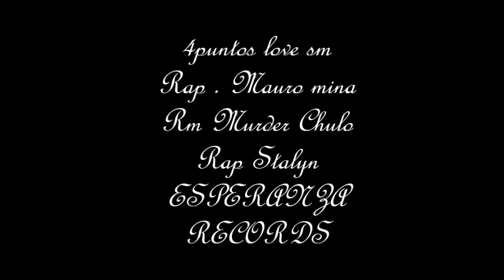Amor prohibido 4puntos Love sm Rap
Esperanza Records villa estela 39 4puntos love sm rap